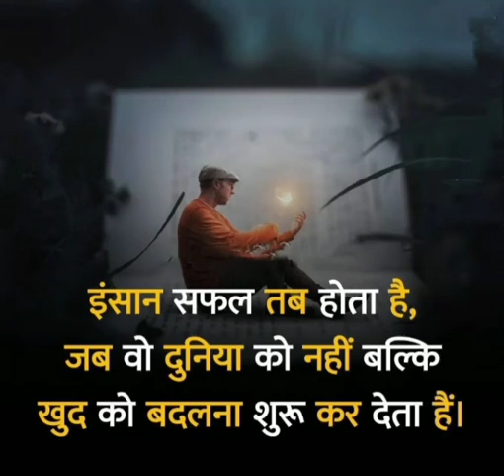upsc ias ips humanity motivation status shorts